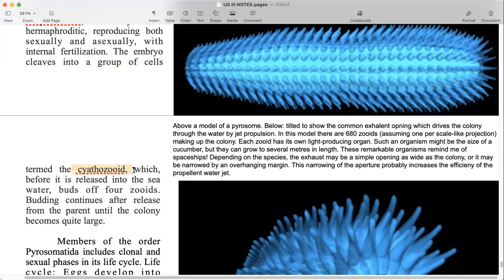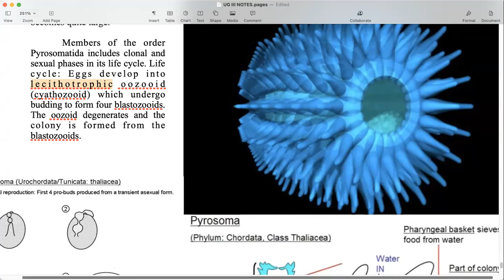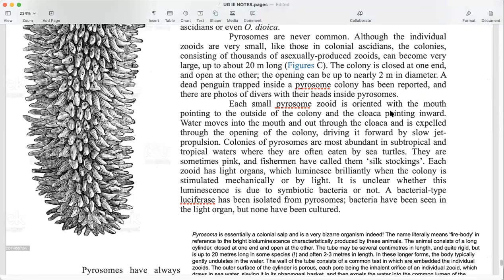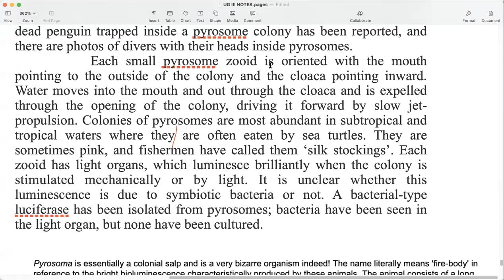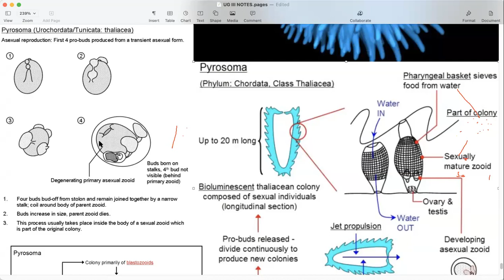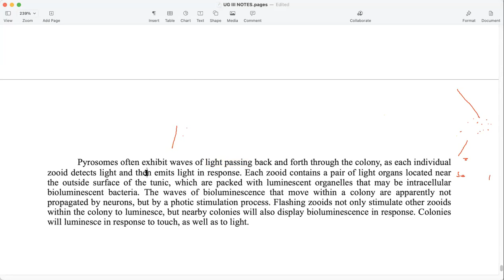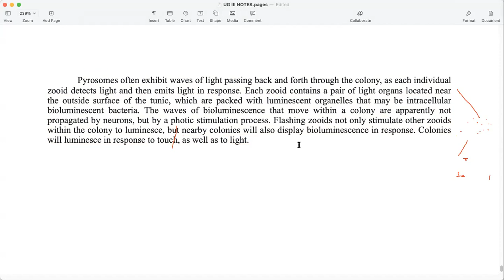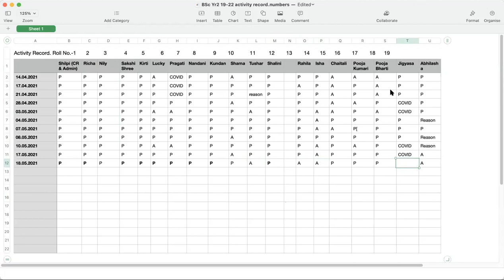Zoology BSc Yr2 (III) Pyrosoma: General Anatomy & Life cycle p3